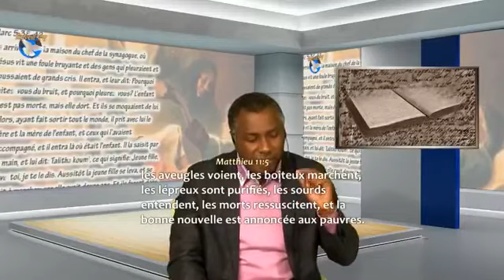Sur les Pas de Jésus - S1 Ep. 7 - JEAN LE BAPTISTE (2)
REJOIGNEZ-NOUS DU LUNDI AU VENDREDI EN AUTEL D'ADORATION PROPHETIQUE SUR REVEIL TV
de 19h à 21h (heure de France).
Viens être affecté(e) par une onction de Réveil!